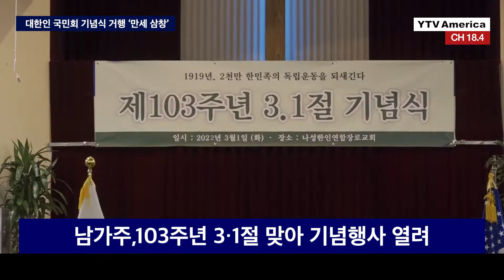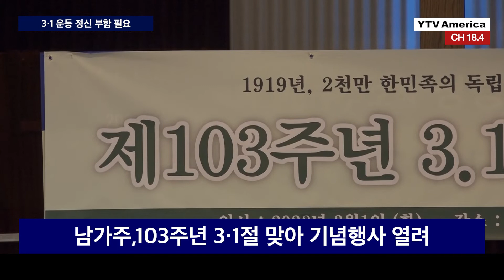남가주,103주년 3·1절 맞아 기념행사 열려 | YTV America News 2022년 3월 1일 (화)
제 103주년 3.1절을 맞아 남가주 지역 곳곳에서 3.1 운동의 정신을 기리는 기념행사가 열렸습니다

대한인국민회는 오전 10시 로즈데일 애국지사 묘소 참배 후 11시 나성한인 연합 장로교회에 모여 기념식과 함께 독립운동 강연회를 마련했습니다

같은 시각, 남가주 새누리교회에서는 광복회 미서남부 지회가 3.1절 연합단체 기념식을 거행했습니다

광복회와 LA한인회의 공동 주최로 열린 이 행사에는 제임스 안 LA한인회장을 비롯 각계인사가 모여 독립선언문 낭독과 3.1절 뮤지컬 행사등을 선보이며 3.1 정신을 계승했습니다

1919년 3월 1일 전국적으로 열린 3.1운동 답게 오렌지 카운티에서도 기념식이 열렸습니다

오렌지 카운티 한인회는 팬데믹 기간에도 꾸준히 개최한 3.1절 행사를 올해도 거행하며, 대한 독립 만세를 외쳤습니다

한편, 3.1운동이 가지는 한민족 단합의 역사적 의의와는 달리, LA지역에서는 두 단체가 동시간대 서로 각각 기념식을 열어 아쉬움을 더했습니다